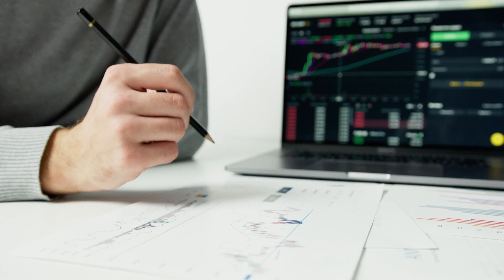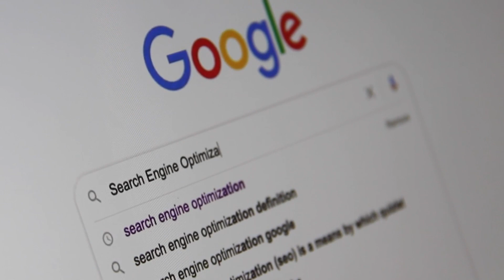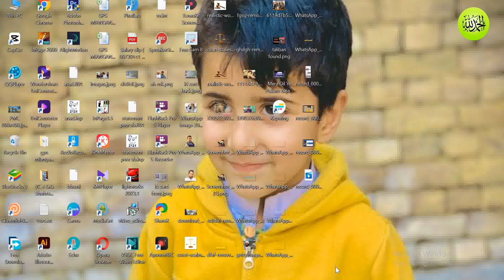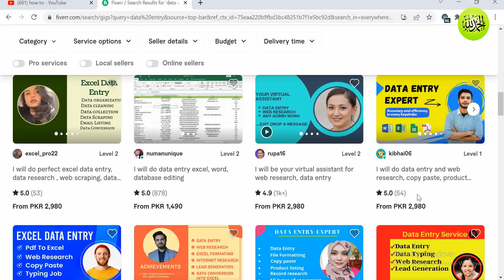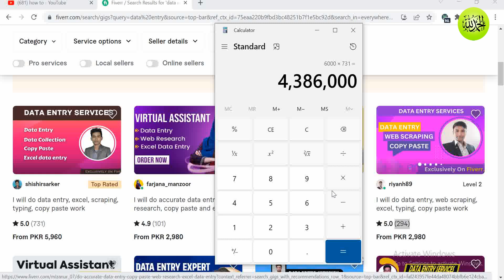Data entry Jobs 2023 | Data Entry Work from Home | Online Work | Make Money Online | Real Earning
Rs.12000/- per day income from Data Entry. 100% Free+100% Real+100% Practical. Students/housewife/retired people/less educated all, now start earning immediately. Bina kisi skill ke, Data Entry se sab kamaalo, sabse aasaan tarika hai.
Just watch this one video and change your life.

(Tags) :
work-from-home jobs
make money online
amazon jobs
remote data entry jobs from home
data entry
data entry tutorial
excel data entry tutorial